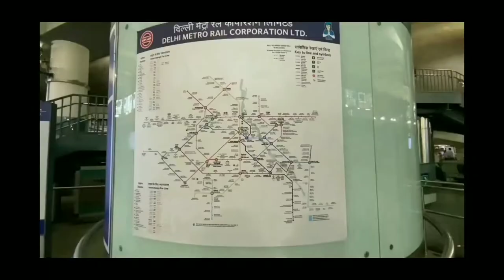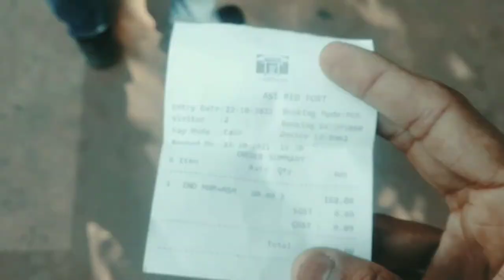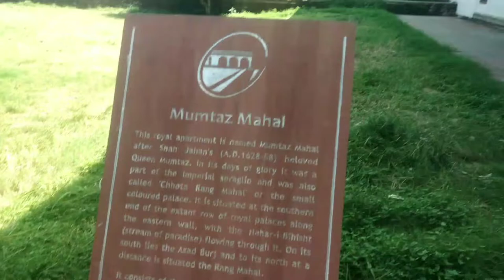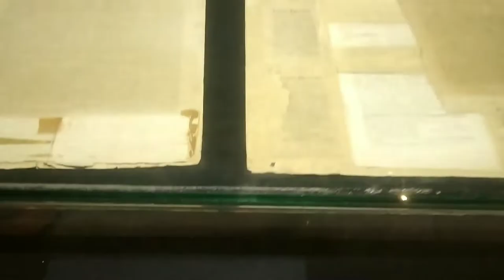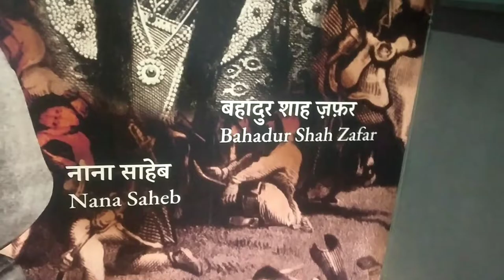Red fort Full vlog | Delhi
About Red fort 👇

The Red Fort (Lal Qila) is a monument built in 1638 that rises 33 meters (108 ft) above Old Delhi.[1] It was built by the Mughal Emperor Shah Jahan. The fort is located in what is now the centre of Delhi, India.[2] It is made of red stone and marble. It was built on the right bank of the Yamuna River.

Red Fort, Delhi, India
The Red Fort was originally referred to as "Qila-i-Mubarak" (the blessed fort), because it was the residence of the royal family. The layout of the Red Fort was organised to keep and integrate this site with the Salimgarh Fort. The planning and aesthetics of the Red Fort represent the high point in Mughal creativity which happened during the reign of Emperor Shah Jahan. This Fort has had many additions after its construction by Emperor Shah Jahan. It is a World Heritage Site.sandsto it is made out of red sandstone.